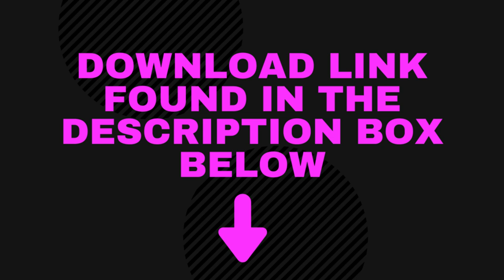SEO Agency Nottingham Internet Marketers Handbook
📝 Submissions
Speeches:
Music or Footage: